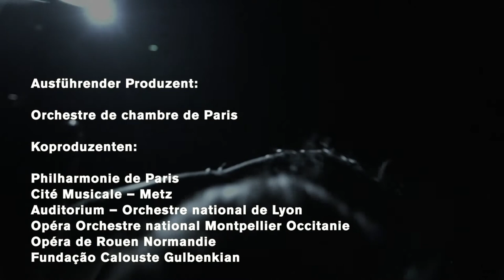Talking about BABY DOLL (Making-of)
A fictionalised documentation based on true events …

One week before the world premiere of the interdisciplinary concert performance BABY DOLL on 4 September, 2020, director Marie-Ève Signeyrole and composer Yom talk about the development and design of the project and provide insights into rehearsals.

We will present BABY DOLL on 4/6/7 September 2020 at 7:30 pm and on 6 September 2020 also at 3 pm.